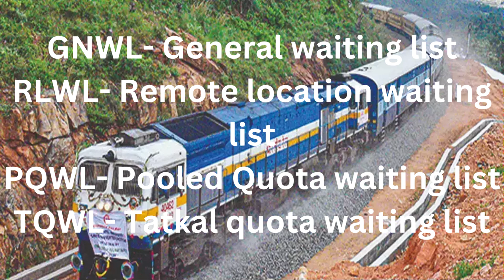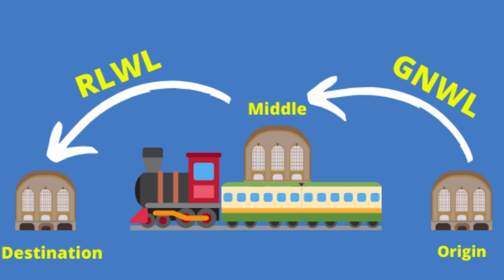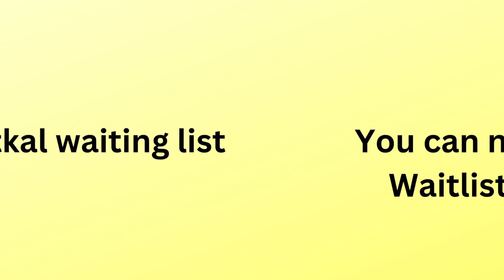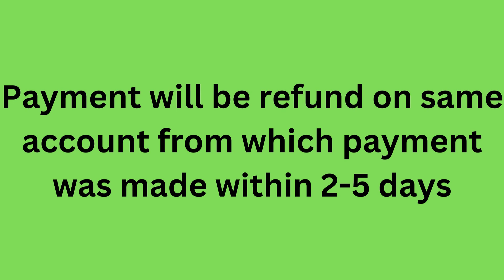GNWL | RLWL | PQWL | TQWL | WAITING LIST 2023 | GENERAL REMOTE POOLED TATKALQUOTA WAITING LIST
Is video me aap janenge GNWL, RLWL, PQWL, TQWL kya hota hai and train me aap kis waiting se safar kar sakte hai.